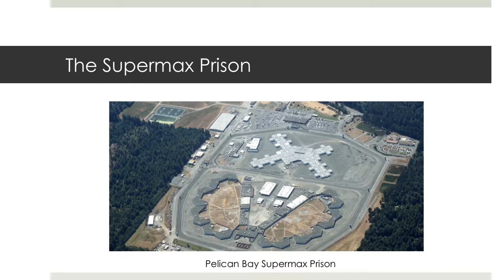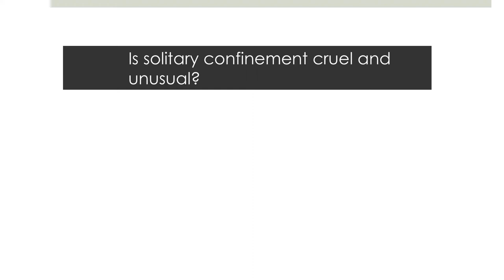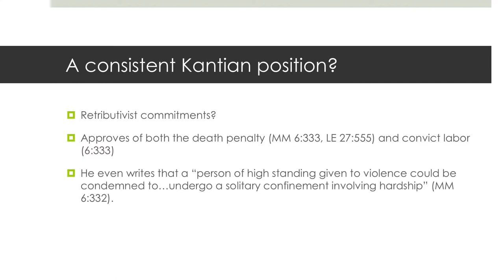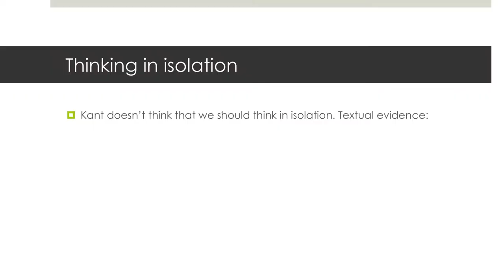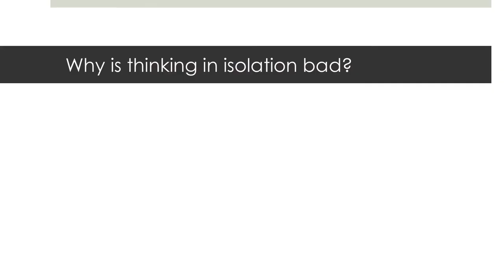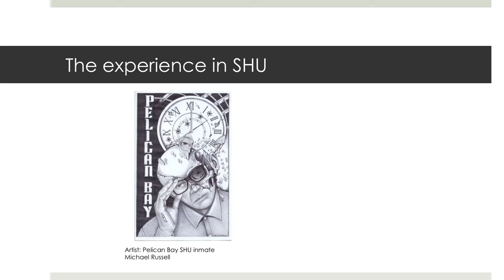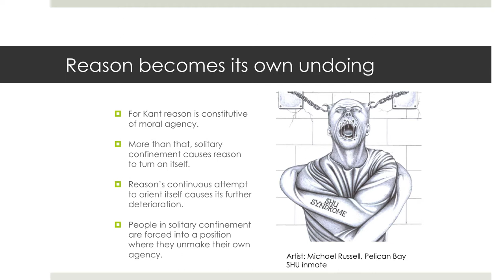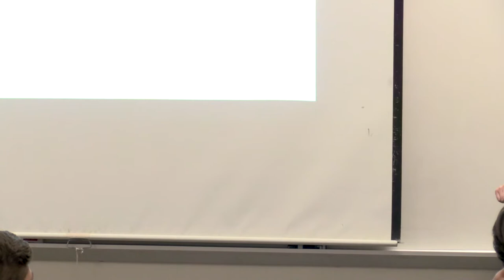A Kantian Argument Against Solitary Confinement - Krista Thomason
Scholars and activists frequently argue that solitary confinement is cruel and unusual punishment, but it is difficult to explain exactly how it is cruel and unusual. After all, punishment is supposed to be (by definition) burdensome and painful, and it is sometimes unclear how solitary confinement differs from regular imprisonment. In this paper, I turn to Kant to try to articulate what seems especially bad about solitary confinement. For Kant, depriving human beings of interaction with others in a shared world erodes their capacity to reason. Extreme forms of deprivation, like solitary confinement, turn human reason against itself. As a result, solitary confinement is more akin to torture than to imprisonment.